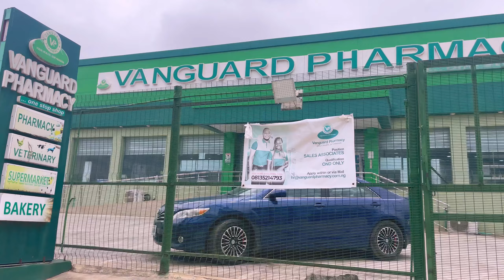VLOG: Day in My Life, 16 hour Night Shift, New Skincare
NU VLOG!!!
A 16 hour Night Shift plus i went New Skincare Shopping.
 This is the highlight of my week tbvh

I hope you enjoy this video babe🫶

If you're new here & welcome back if you're already part of the gang! Thank you for clicking on this video. It would mean a lot! Thank you xx

Leave a cute comment because youre a cute human

the golden pen,student nurse nigeria,nursing school experience,nursing school day in the life,day in the life of a nursing student,student,week in the life of a nursing student,5 years bnsc degree nursing program,student nurse,studentnurse,student nurses,nursing student,nursingstudent,nursing student vlog,student nurse intern,online nursing school,nursing students diary,internships in college,student nurse in nigeria I DO NOT OWN THE RIGHTS TO ANY MUSIC USED IN THIS VIDEO